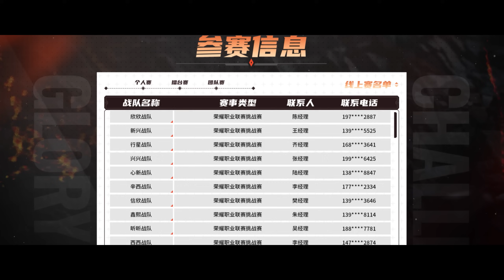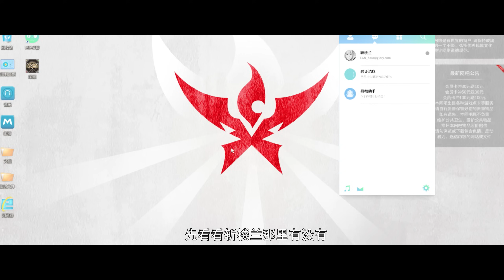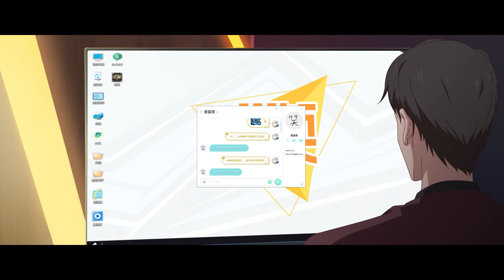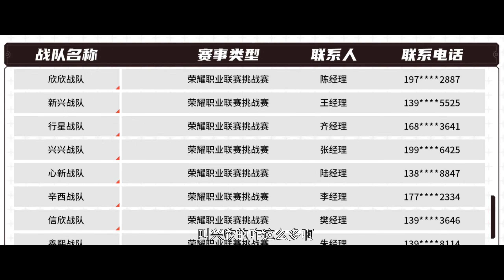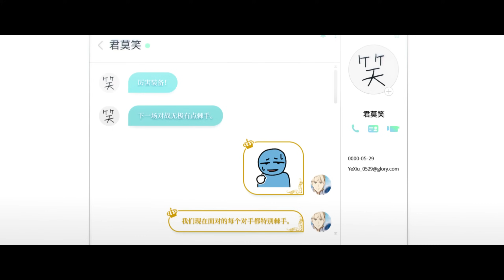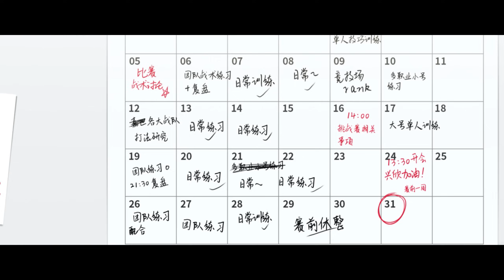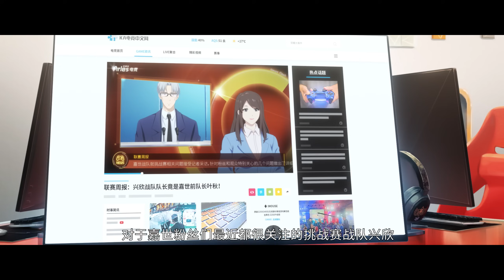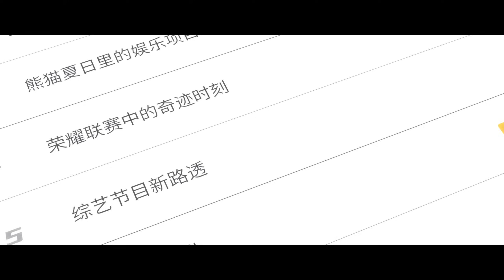🎮全職高手第三季最新EP34-1 |全职高手 The King's Avatar |Chinese Animation Donghua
【全职高手】該作以網游頂尖高手葉修為主角，講述了他被俱樂部驅逐，離開職業圈並成為網吧網管後，在榮耀第十區重新投入了遊戲並重返巔峰之路的故事。